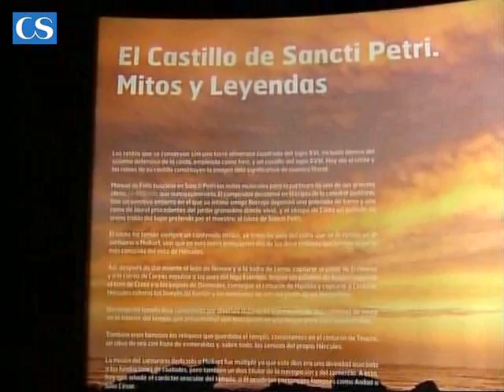6_lo_mejor_de_sus_fiestas_el_verano.flv